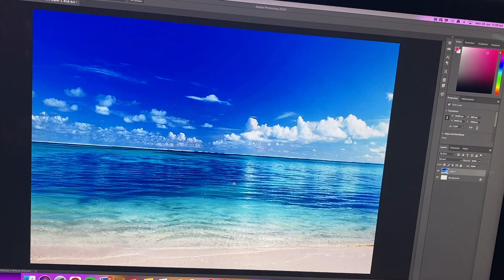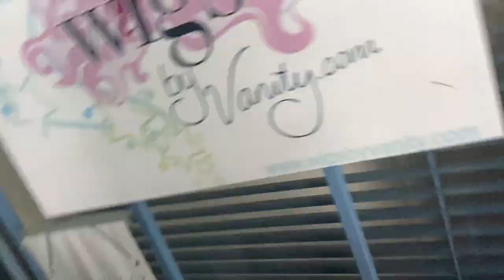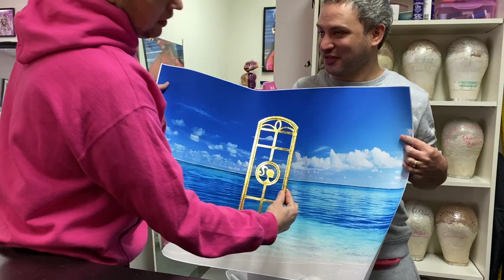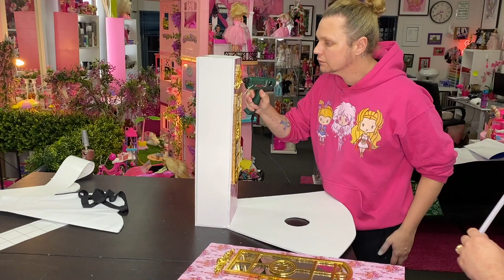We made a ballroom for Barbie!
It's been a year in the making but we finally completed the Barbie Ballroom!

for more details